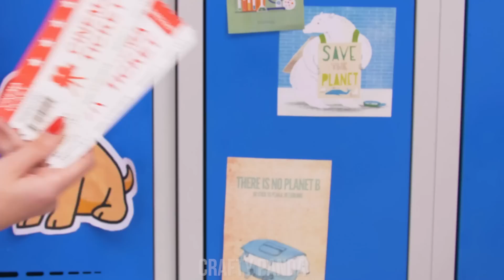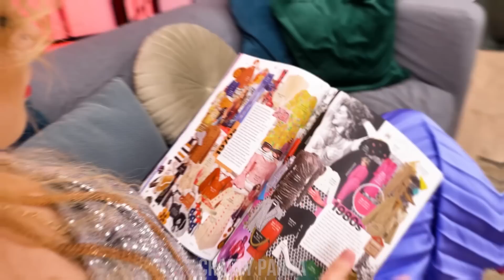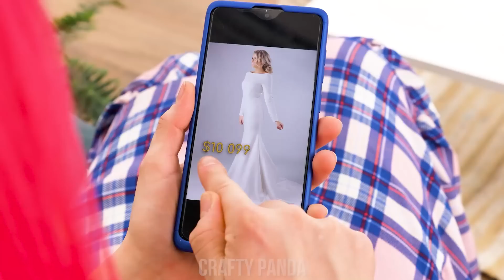This Is How The Rich Vs Poor Live & Eat || Funny Moments by Crafty Panda!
Get ready to LOL, people, this rich vs poor video is full of funny situations! Who would have thought comparing the rich vs poor would give us so many awkward moments?! Who knew rich vs broke people dealt with life situations so differently?

If you enjoyed this video, you might also like “RICH PREGNANT VS POOR PREGNANT || Funny Pregnancy Situations & Parenting Hacks by Crafty Panda”